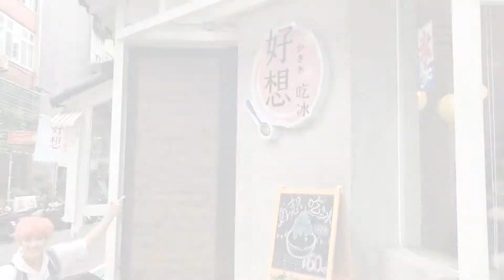【夏日冰品大比拚 夏日微旅第三集】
【夏日微旅第三集 夏日冰品大比拚】
夏天的尾聲
有感覺兩位大食怪要來PK啦!
騎著腳踏車尋找最好吃的冰品
這集除了長的很特別(?)的冰，還請來舒涵來評選
最終的大懲罰又是什麼呢?
快看下去吧!!
舒涵 Shellen